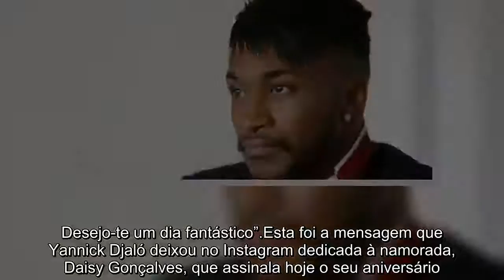Yannick Djaló assinala aniversário da namorada nas redes sociais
“Hoje a Rainha faz anos.Meu amor, desejo que continues a realizar todos os teus sonhos e que continues a brindar-nos com a tua alegria por muitos anos.Desejo-te um dia fantástico”.Esta foi a mensagem que Yannick Djaló deixou no Instagram dedicada à namorada, Daisy Gonçalves, que assinala hoje o seu aniversário.Na imagem partilhada pelo futebolista, vê-se a aniversariante rodeada de amigos e do namorado, a tirar uma selfie.No seu Instagram, Daisy deixou uma mensagem em vídeo logo pela manhã, a agradecer o carinho recebido: "Acordei assim! Esbanjando alegria! Parabéns p mim e para todos aniversariantes de hojeeee.que dia lennndoooooo! E ameeeeei acordei ( tarde né pra deixar entrar as msgs com calma 😂😂😂) com msgs super calorosas e cheias de amor e carinho!!! Amooooooo tudo isso!😘 thank youuu thank youuuuu🌟".